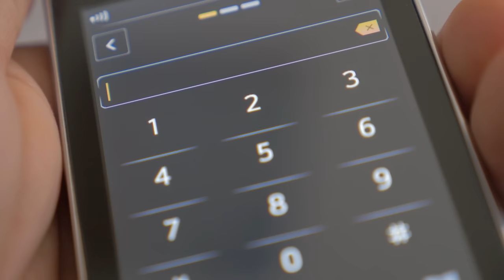Affären, Swingerclubs & ein Plan - das Doppelleben des Emile Cilliers